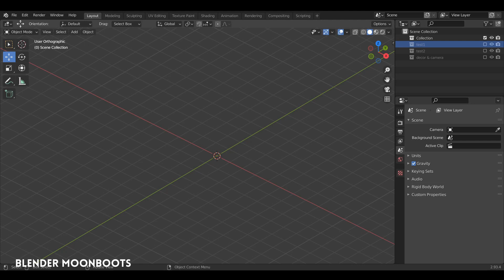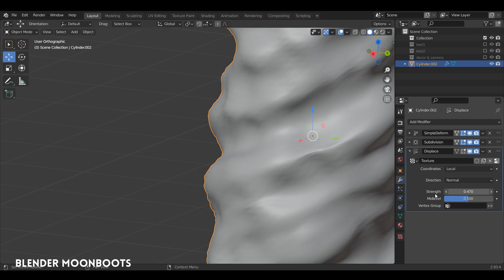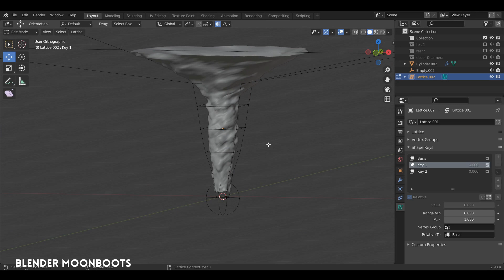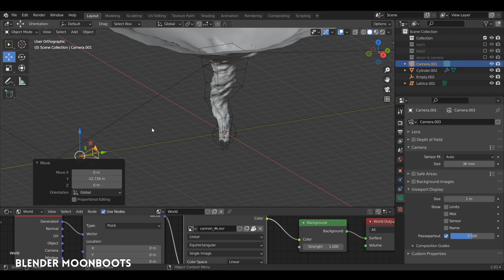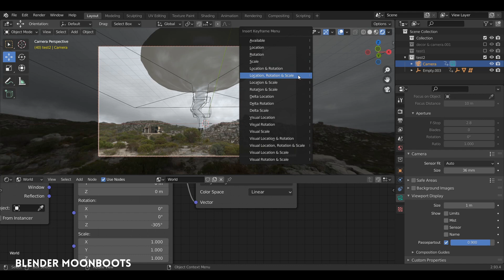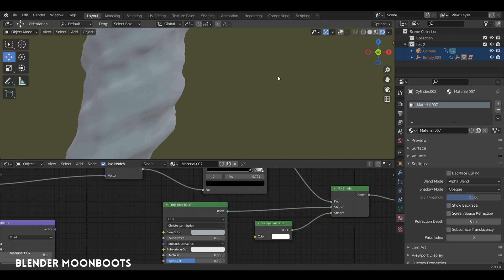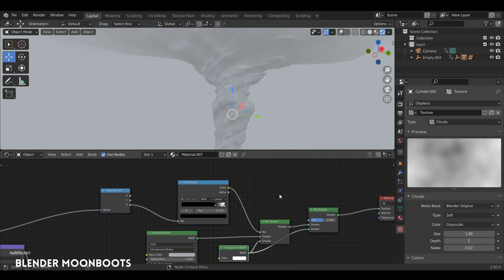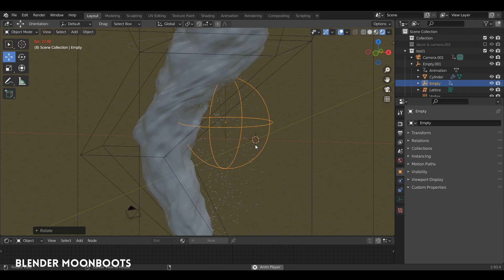Blender : Alerte Tornado !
Faire des effets dignes de Roland Emmerich, ici une  gigantesque tornade, c'est possible en quelques clics grâce à Blender !